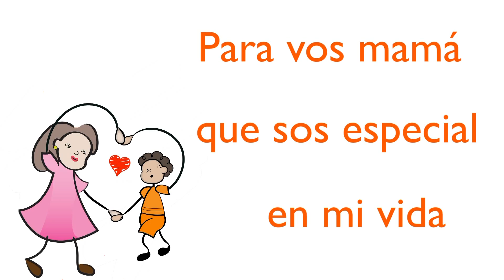¡Feliz Día de las Madres!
Los niños y niñas de World Vision Costa Rica les desean un ¡Feliz Día de la Madre!